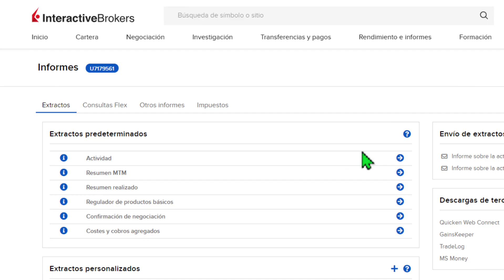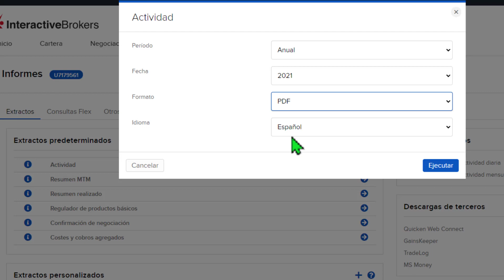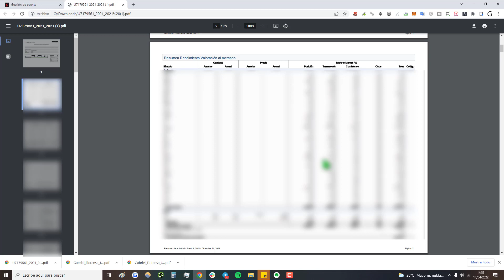🧾 Cómo Descargar INFORMES o EXTRACTOS en Interactive Brokers || Declaración Renta, Historial, etc.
✅ Cómo acceder, ver, y descargar Informes en Interactive Brokers, o extractos en InteractiveBrokers. Explicaso paso a paso, y de forma personalizada.

NOTA LEGAL